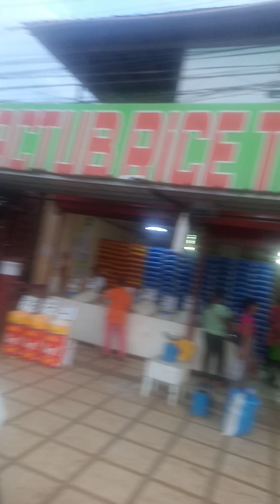bagongtaas vlog Valencia bukidnon vlog free helot..